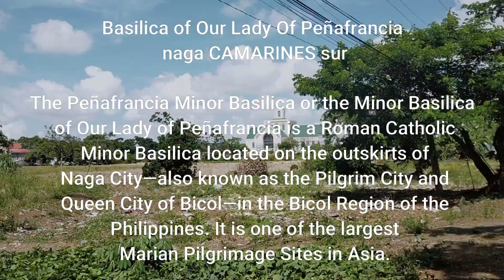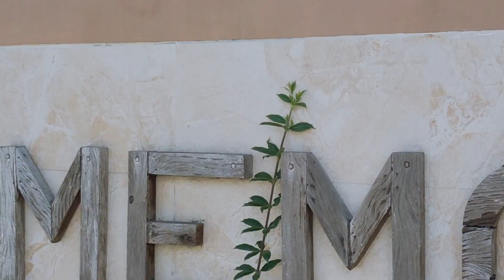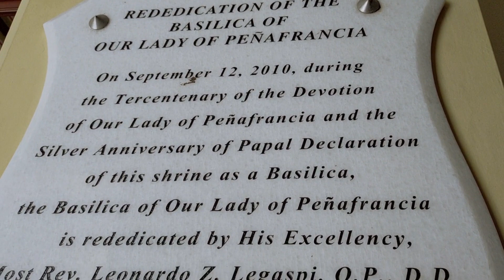bASILICA pENAFRANCIA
NAGA CITY